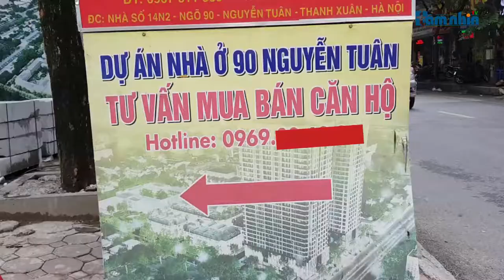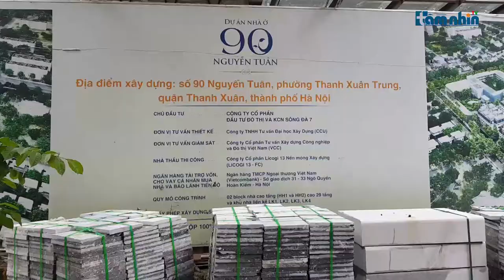Bất cập quy hoạch không gắn với hạ tầng giao thông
Tầm nhìn TV: Dự án Chung cư, khu đô thị đang được TP. Hà Nội đẩy mạnh và phát triển. Tuy nhiên việc quy hoạch đô thị không gắn liền với hạ tầng giao thông đang gặp phải nhiều vấn đề bất cập.